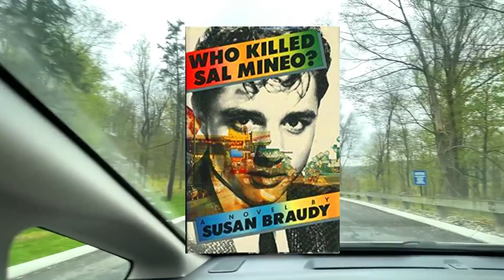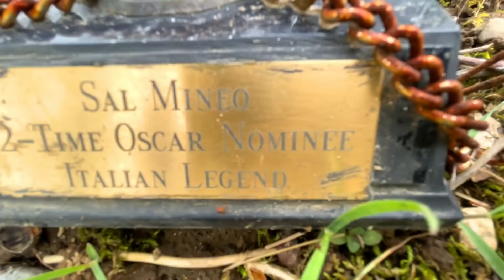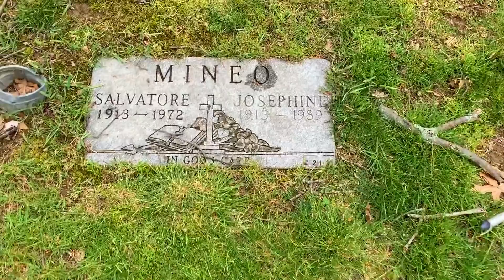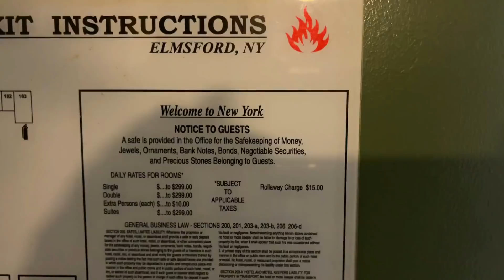Gravesite Of Actor SAL MINEO At Heaven's Gate Cemetery In New York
On my recent road trip, I visited the gravesite of gay actor SAL MINEO at Gates Of Heaven Cemetery in Hawthorne, New York.

Mineo was tragically killed, at the young age of 37, in 1976 at his apartment building in West Hollywood, California.

I also give a tour and my review of my DAYS INN hotel room just down the street from the cemetery, in White Plains, New York.

Thanks for joining me today on another raod trip down memory lane and for sharing the memories!